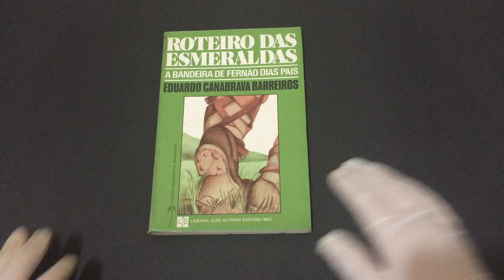IMG 5776Roteiro das Esmeraldas A bandeira de Fernão Dias